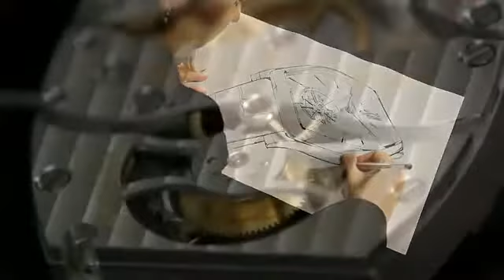Vacheron Constantin - Malte 100th Anniversary